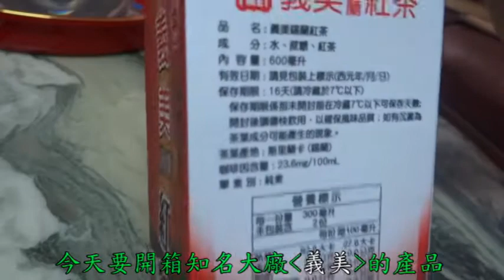[義美]錫蘭紅茶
是記憶的味道呢...